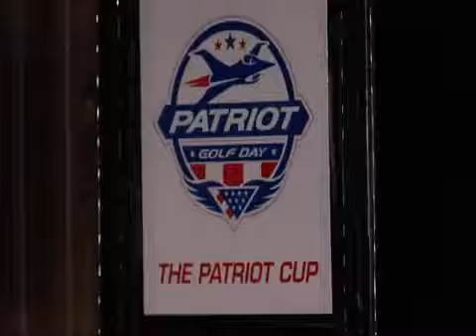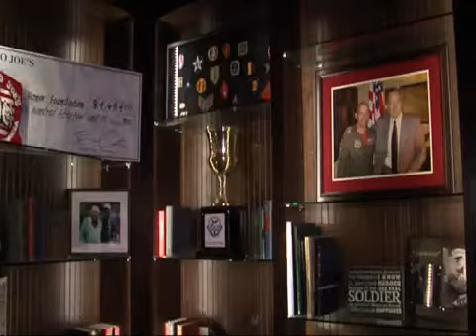Patriot Golf Day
One foundation is making sure the children of men and women who died in serving our country are not being forgotten.